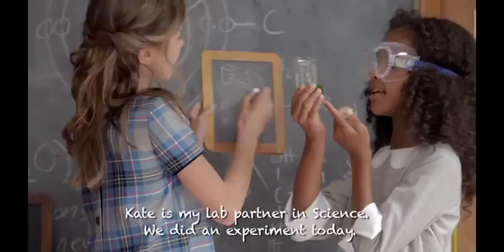Brooks Brothers Fleece Collection Fall 2012